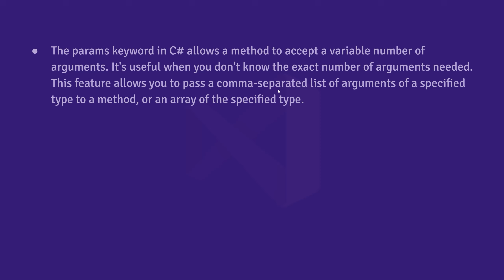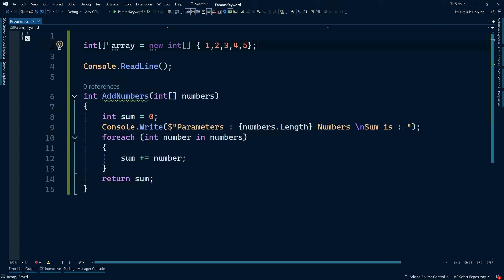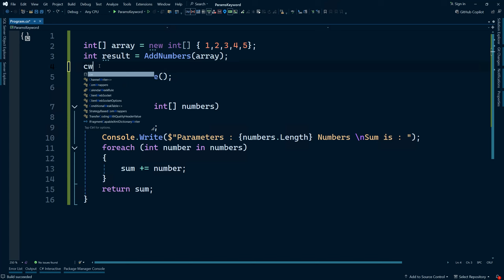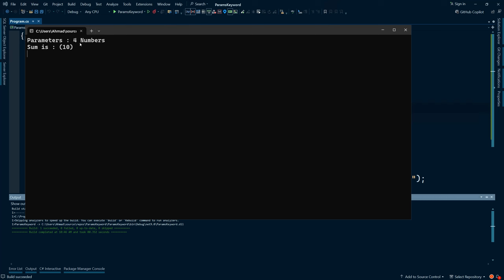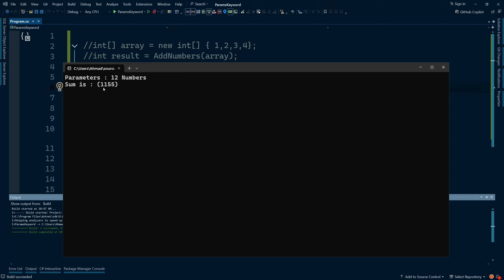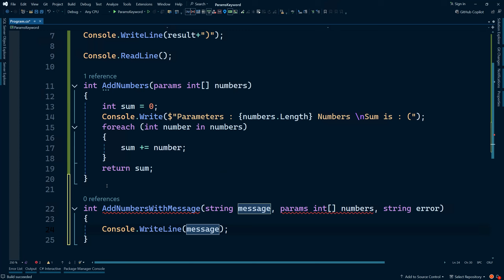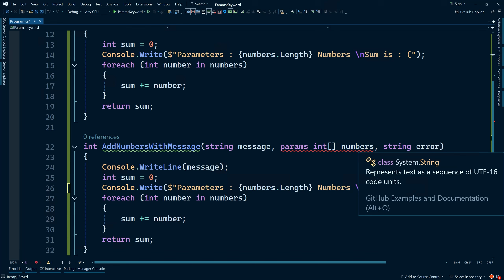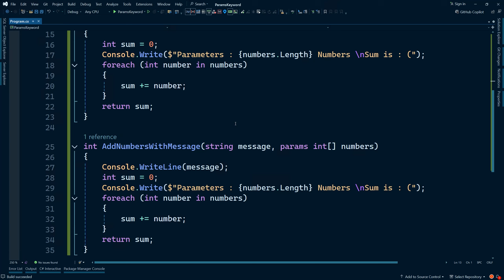57. Params Keyword in C# | احترف السي شارب بالعربي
In this video, we explore the params keyword in C#, a powerful feature that lets you pass a variable number of arguments to a method. You'll learn how the params keyword simplifies method calls, making your code more flexible and readable!

💡 What You’ll Learn:

🔸 What the params keyword is and how it works in C#.
🔸 How to use params to allow methods to accept multiple arguments of the same type.
🔸 Practical examples of using params to simplify method calls and handle dynamic input.

🔸 Whether you're just getting started or looking to expand your skills, this video will help you use the params keyword for cleaner, more efficient C# code! 🌟